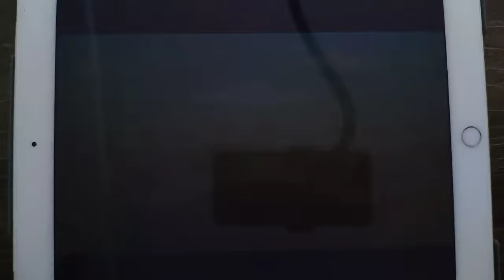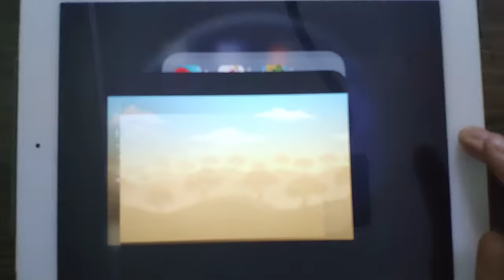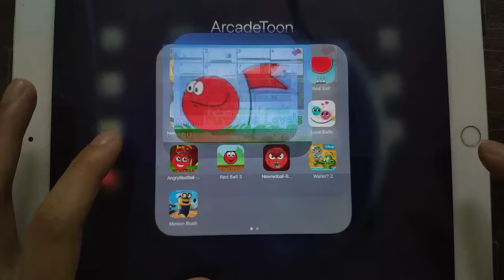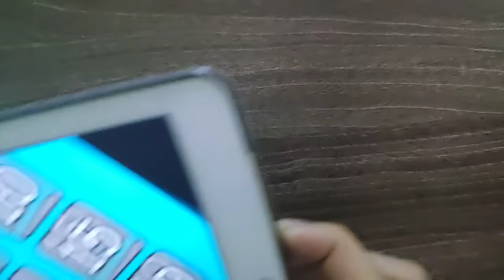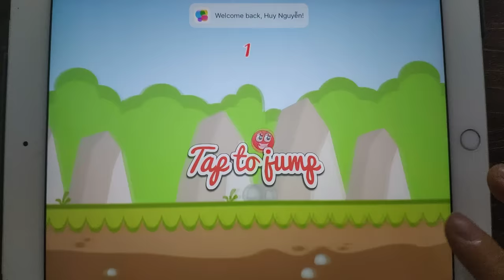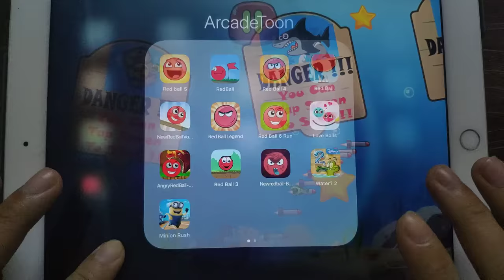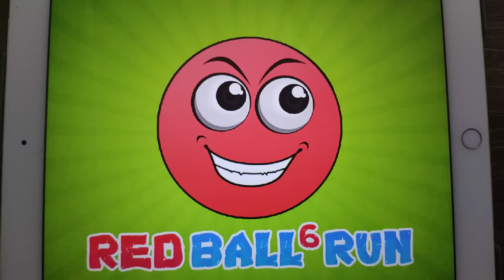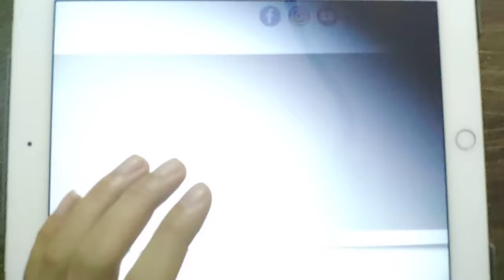Red Ball 5,Red Ball,Red Ball 4,Red Ball Classic,Red Ball New,Red Ball Legend,Red Ball 6 Run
Red Ball 5,Red Ball,Red Ball 4,Red Ball Classic,Red Ball New,Red Ball Legend,Red Ball 6 Run,Love
Balls

Red Ball Games on iPad!